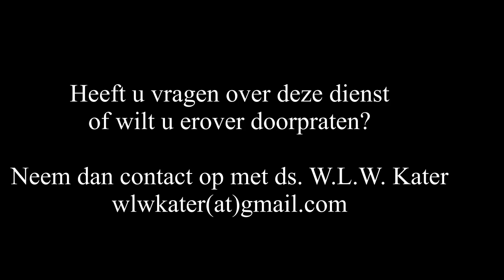1 januari 2024 morgendienst | ds. W.L.W. Kater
Thema: Wakker met verwachting.
Schriftlezing: Psalm 3